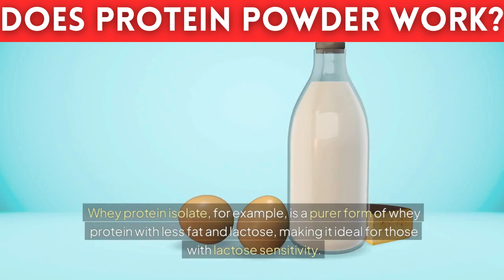Does Protein Powder REALLY Work? (Do you need protein shake?)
Have you ever wondered if protein powder is the ultimate muscle-building secret or just another fitness gimmick? 🤔

In this video, we uncover the truth about protein powders—what they are, how they work, and whether you actually need them to achieve your fitness goals. From the science behind muscle growth to the pros and cons of supplementing with protein shakes, we cover it all!

🔍 What You’ll Learn:
✔️ What protein powder is and how it’s made.
✔️ The role of protein in muscle building.
✔️ Who needs protein powder and who doesn’t.
✔️ How to choose the best protein powder for your needs.
✔️ The risks of overusing protein supplements.

🎯 Whether you’re a gym newbie, a seasoned athlete, or just curious about fitness myths, this video will help you make an informed decision about incorporating protein powder into your routine.

📢 Let us know: Do you use protein powder? What’s your experience been like?